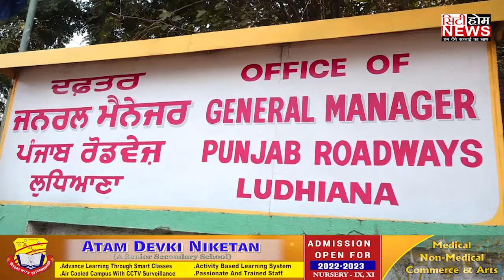PRTC ਅਤੇ PUNJAB ROADWEYS ਮੁਲਾਜ਼ਮਾਂ ਵੱਲੋਂ ਲਗਾਤਾਰ ਸੰਘਰਸ਼ ਜਾਰੀ | cityhomenews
PRTC ਅਤੇ PUNJAB ROADWEYS  ਮੁਲਾਜ਼ਮਾਂ ਵੱਲੋਂ ਲਗਾਤਾਰ ਸੰਘਰਸ਼ ਜਾਰੀ